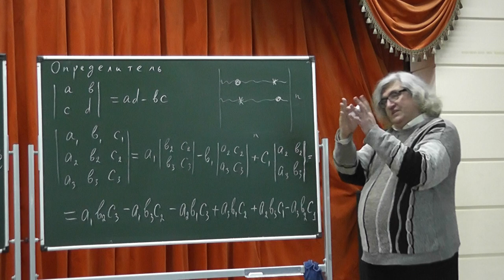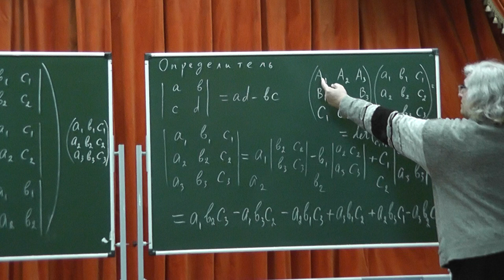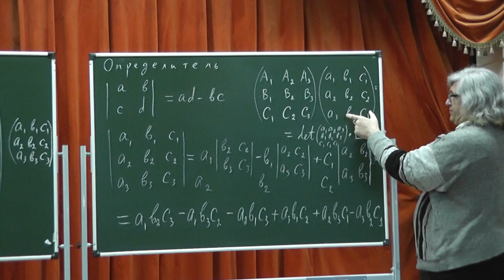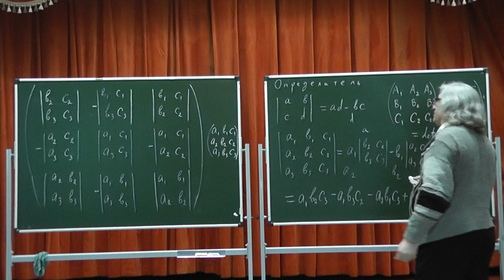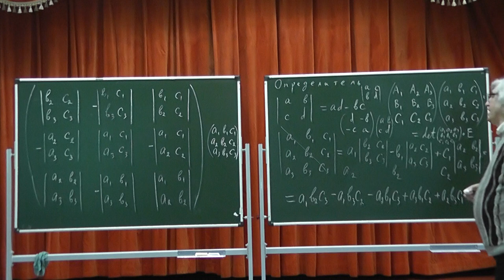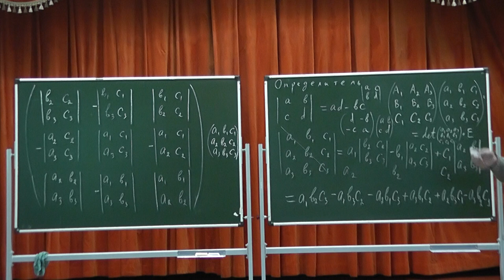504 Обратная матрица